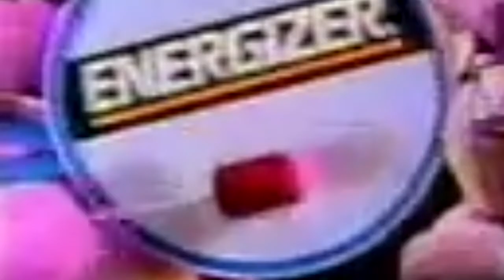Jimothy's Energizer Bunny Nightmares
Jimothy describes the Energizer Bunny nightmares that plagued his youth